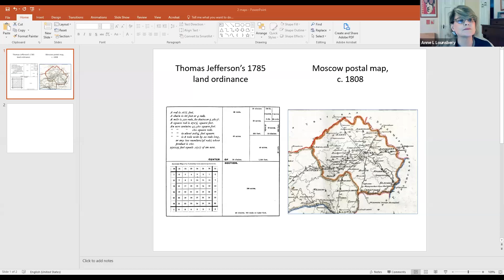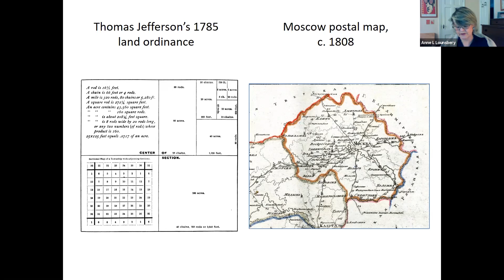Life Is Elsewhere: Symbolic Geography in the Russian Provinces, 1800–1917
In Life Is Elsewhere, Anne Lounsbery shows how nineteenth-century Russian literature created an imaginary place called “the provinces”—a place at once homogeneous, static, anonymous, and symbolically opposed to Petersburg and Moscow. Lounsbery looks at a wide range of texts, both canonical and lesser-known, in order to explain why the trope has exercised such enduring power, and what role it plays in the larger symbolic geography that structures Russian literature’s representation of the nation’s space. Using a comparative approach, she brings to light fundamental questions that have long gone unasked: how to understand, for instance, the weakness of literary regionalism in a country as large as Russia? Why the insistence, from Herzen through Chekhov and beyond, that all Russian towns look the same?  In a literary tradition that constantly compared itself to a western European standard, Lounsbery argues, the problem of provinciality always implied difficult questions about the symbolic geography of the nation as a whole. This constant awareness of a far-off European model helps explain why the provinces, in all their supposed drabness and predictability, are a topic of such fascination for Russian writers—why these anonymous places are in effect so important and meaningful, notwithstanding the culture’s nearly unremitting emphasis on their nullity and meaninglessness.

Anne Lounsbery is Professor of Russian Literature and Chair of the Department of Russian and Slavic Studies at New York University. Her research interests include symbolic geography, ideologies of taste, race and empire, and the Russian novel in comparative context. She has recently begun a new project on the idea of the petit bourgeois and мещанство in Russian culture.